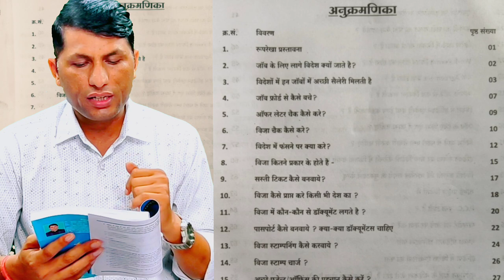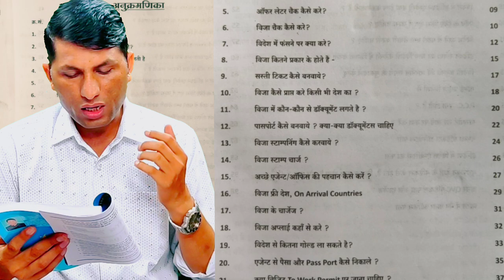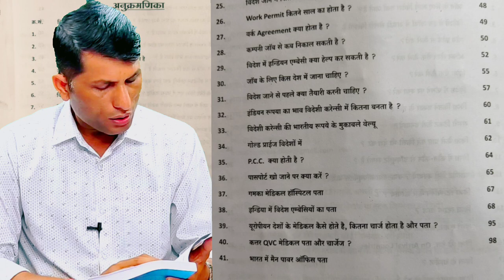अगर आप विदेश जॉब, विजा से होने समस्याओं से बचना चाहते हैं तो आपकों ये41 टिप्स.you will be successful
मेडिकल फीस
एंबेसी फीस
इमिग्रेशन फीस
डॉक्यूमेंट फीस
आफर लेटर फीस
विजा फीस
पासपोर्ट फीस
 धन्यवाद।।

IFSC CODE-SBIN0031123
GOOGLE PAY NO.9414503812
PAYTM NO.9414503812
PHONE PAY NO.9414503812
CALL TIME-10AM-5PM
SUNDAY CLOSED
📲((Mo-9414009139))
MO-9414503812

IFSC CODE-SBIN0031123
GOOGLE PAY NO.9414503812
PAYTM NO.9414503812
PHONE PAY NO.9414503812
CALL TIME-10AM-5PM
SUNDAY CLOSED

If you want to avoid problems due to foreign job, visa, then you should read these 41 tips, you will be successful.